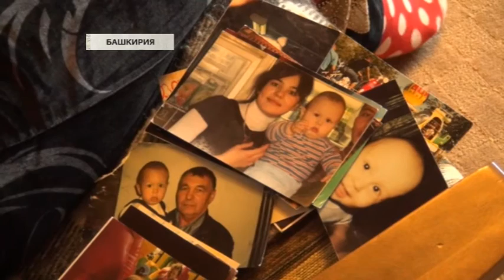В Башкирии православный построил мечеть